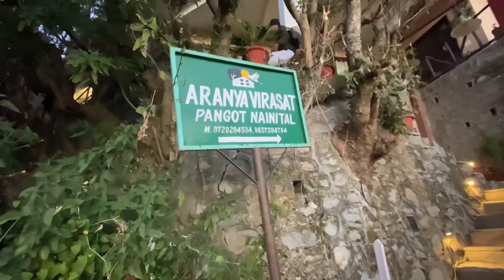Hidden Gem of Nanital “ Pangot” Uttarakhand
Hi guys, Welcome to be our channel @mudfootprints1.051
By Rachita and Abhisek

We love to travel new places and explore new things. We will be showing new places life styles and culture through our vlogs. Also delicious food of different places as we are foodie by heart.

We want to Inspire others to venture out, explore take risk and go on your own adventures.

And  again this is a short trip to the hidden gem of Nanital “Pangot” a small and peaceful village at Uttarakhand.

Pritam, Arijit Singh